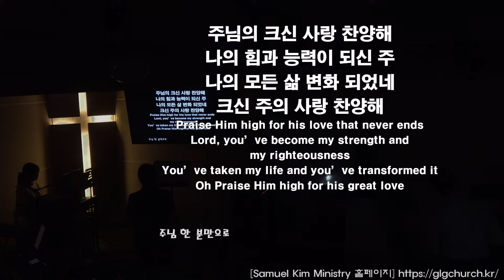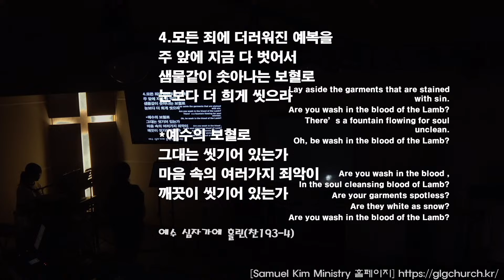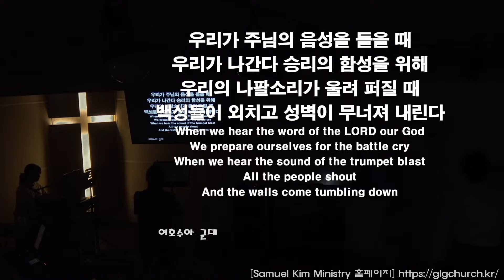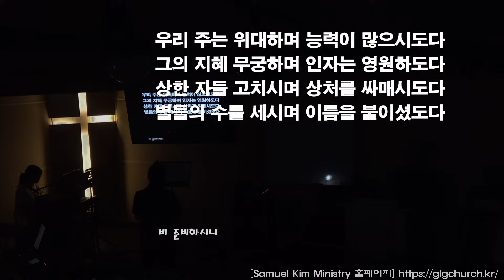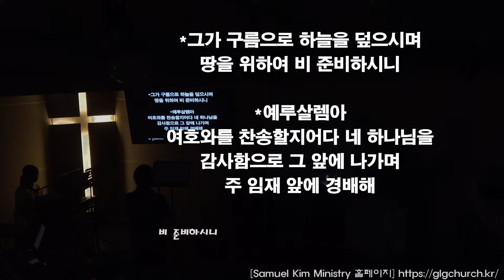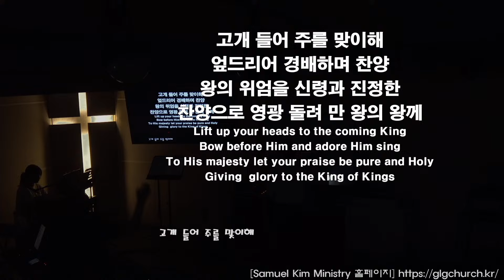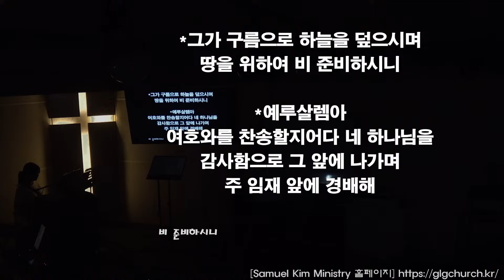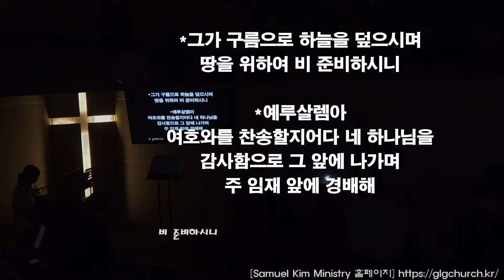20240630 주일오후예배 찬양과경배 | Samuel Kim Ministry | 목동한미연합교회